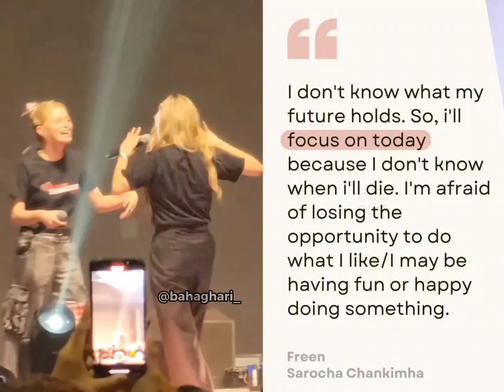Freen: focus on today 🥰